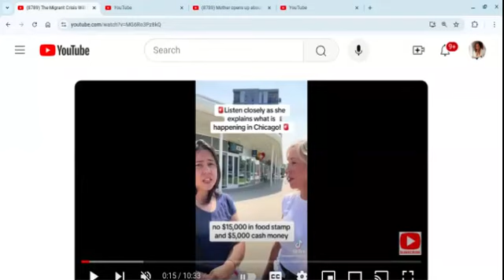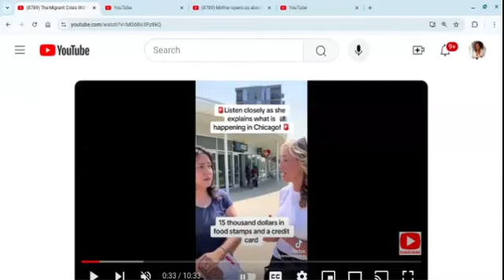Are They Buying Votes? Venezuelan Immigrants Getting $15k in Food Stamps, $5k & 6 MONTHS FREE RENT!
Commentary on video where 2 women discuss how the Venezuelan illegal immigrants are getting $15k in food stamps, $5k cash via credit cards and 6 months free rent. Is this a way to buy votes? What do you think.